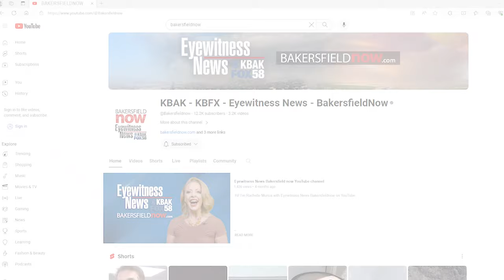Kern County residents react to 5.2 earthquake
Kern County residents react to the 5.2 magnitude earthquake that rattled Tuesday night near Mettler.